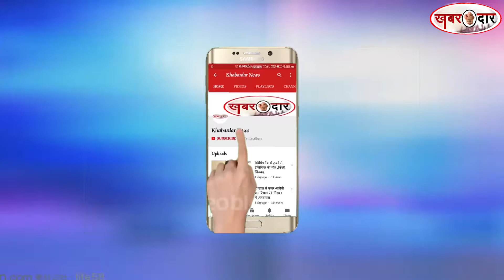ख़बरदार की खास पेशकश ,महाराष्ट्र की सभी महत्वपूर्ण खबरें , अधूरी नहीं, पूरी ख़बर